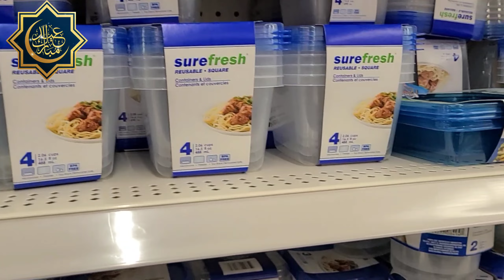DOLLAR TREE KITCHENWARE KITCHEN WARE COOKWARE COOK WARE SHOP WITH ME SHOPPING STORE WALK through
Dollar Tree new cookware and cook ware and kitchen and kitchenware and dinner ware and dinnerware and dining ware for spring 2020 and summer 2020 and plates and cups and dishes and coffee mugs and cookware or cook ware for cooking and pots and pans and utensils and glasses and bowls and they also haveand home decor and Christmas decorations and Christmas décor and Christmas ornaments and Christmas trees and shopping home kitchen and this shop with me or come with me shopping store walk through at the store in Ocean NJ or New Jersey which is like a Walmart or BJs or Costco or Big Lots or Sams Club or Target or IKEA or TJ Maxx and also Marshalls or Home Goods and they also have home goods items like planters for plants and pots, furniture and chairs and baskets and tabletop decor, spring decorations and floral and flowers and vases and stem and stems and holiday seasonal decor and other items for the house to decorate and look nice and pretty and beautiful for spring time and summer and fall and winter and Christmas and filmed in 4K resolution with my GoPro Hero 7 Black video camera.